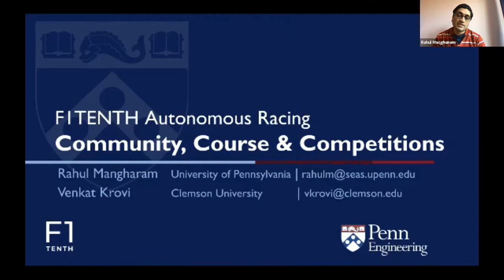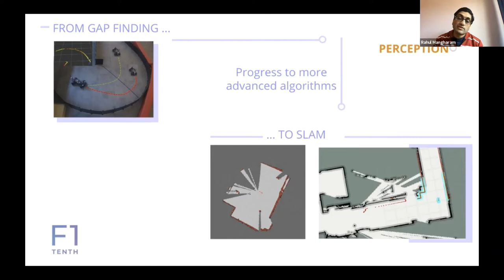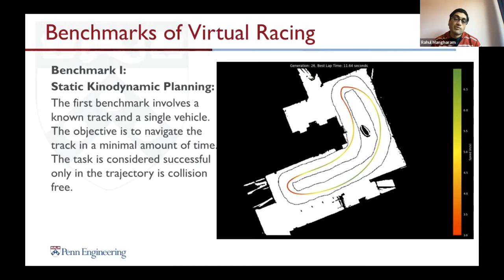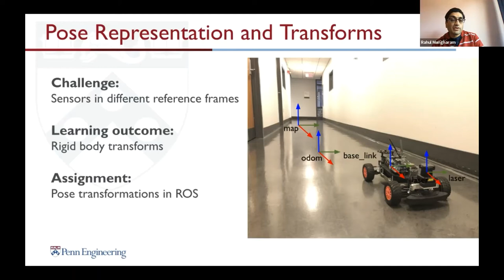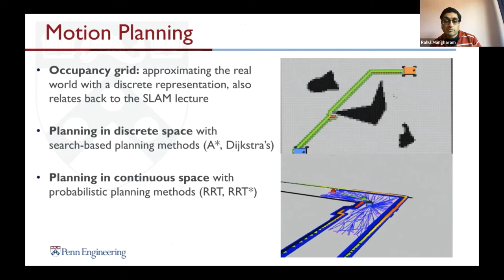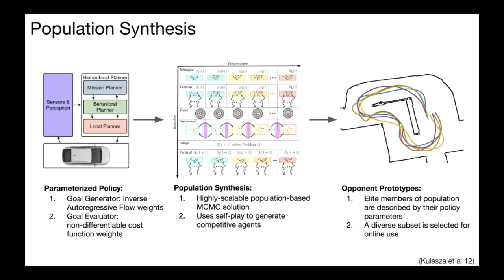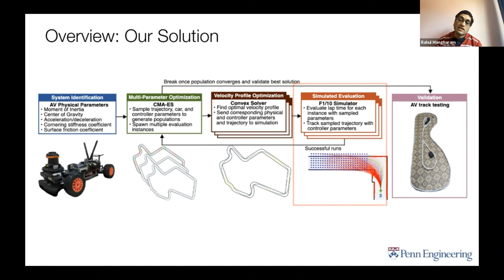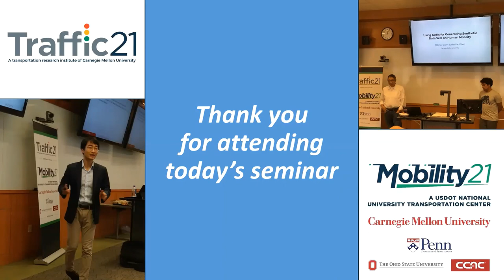Smart Mobility Connection - Rahul Mangharam 2.5.21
F1TENTH is a complete, ready-to-race autonomous race car that is 1/10th-scale and 1/100th the cost of a real self-driving car. In this talk we will demonstrate how F1TENTH is an easy-to-use high-performance platform for machine learning engineering for perception, planning, control and coordination for future safe and connected autonomous systems. F1TENTH has a growing community of over 60 universities, 7 international autonomous racing competitions and hands-on course offerings in over a dozen institutions. We'll detail the platform’s hardware, autonomous vehicle software stack, simulators, and systems infrastructure. We highlight three specific capabilities for streamlined algorithm development, testing and validation: a set of simulators, control and verification, and efficient machine-learning algorithm development.

Rahul designs safe autonomous systems and works at the intersection of formal methods, control systems and machine learning. He is the Penn Director for the US DoT $14MM Mobility21 National University Transportation Center on technologies for safe and efficient movement of people and goods. Rahul leads the F1Tenth Autonomous Racing Community to develop machine learning for perception, planning and control of autonomous systems. Rahul received the 2016 US Presidential Early Career Award (PECASE) from President Obama for work on Life-Critical Systems. He received the DoE’s CleanTech Prize (Regional, 2016), IEEE Benjamin Franklin Key Award (2014), NSF CAREER Award (2013), and Intel Early Faculty Career Award (2012). He is a Carnegie Mellon University alumni.